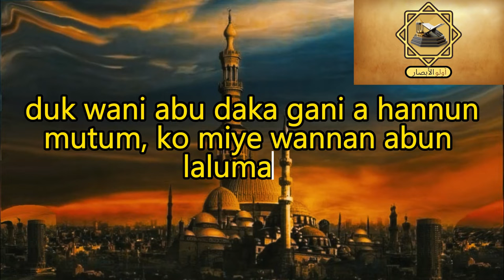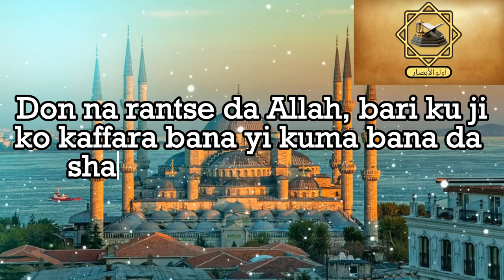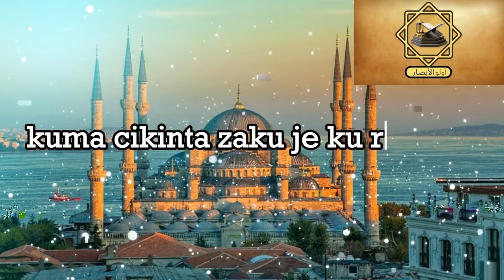Wajibcin Neman Ilimi Addinin Musulunci